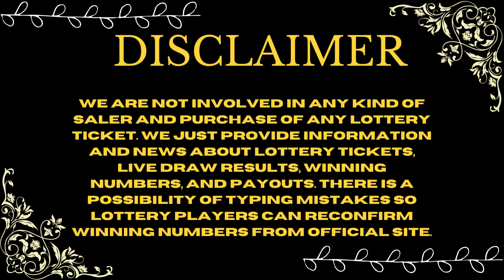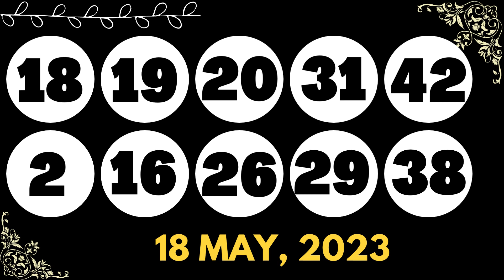North Carolina Evening Lottery Drawing Results - 18 May, 2023 - Pick 3 - Pick 4 - Cash 5 - Powerball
Today May 18, 2023, Find in this video the North Carolina evening lottery live drawings results, Top payouts(prizes), and the latest winning numbers. These North Carolina Evening lotteries' live drawings results are drawn in the evening time daily.

Find in this post, Pick 3 Evening, Pick 4 Evening, Cash 5, Lucky For Life, Powerball, and Mega Millions live drawing lottery results, jackpot prizes, and winning numbers for today May 18, 2023, past 30 days.